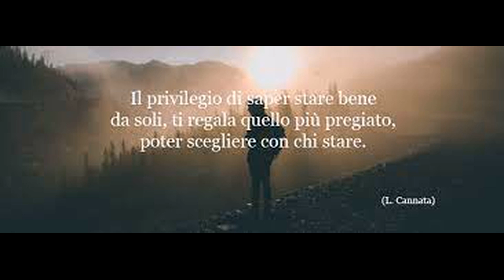Jason Aldean NEW VIDEO Whose Rearview New 2023